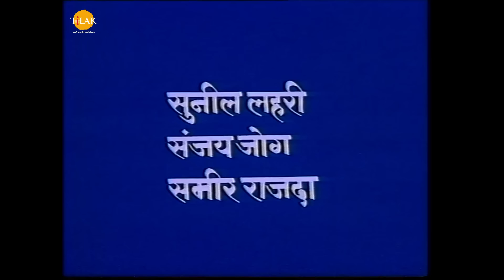उत्तर रामायण - EP 23 - अगस्त्य मुनि ने राम को दिव्य भेंट दी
बजरंग बाण | पाठ करै बजरंग बाण की हनुमत रक्षा करै प्राण की | जय श्री हनुमान | तिलक प्रस्तुति 🙏

Uttar Ramayan - Episode 23 - Agastya Muni gave a divine gift to Rama| Education to Luv Kush by Sita Ji

अयोध्या का एक गुप्तचर राजा राम को सूचना देता है कि इन दिनों पूरे देश से तमाम ऋषि मुनि गोदावरी नदी के तट पर स्थित पंचवटी की ओर जा रहे हैं। पंचवटी के निकट  महर्षि अगस्त्य विगत बारह वर्षो से जल में निवास कर रहे हैं और अब वे अपनी साधना पूरी कर जल से बाहर निकलने वाले हैं। राम भी महर्षि अगस्त्य के दर्शन के लिये जाने की इच्छा व्यक्त करते हैं। कार्यकारी राजगुरु और मंत्रिपरिषद राम की इच्छा का अनुमोदन करती है। महर्षि अगस्त्य के जल शय्या से बाहर आने पर स्वर्ग से देवता और धरती पर अनेक ऋषि मुनि उनका अभिनन्दन करते हैं। अगस्त्य राम व लक्ष्मण को भी अपने आश्रम में आया देखकर प्रसन्न होते हैं। उनका राजोचित सम्मान किया जाता है। अगस्त्य जानते हैं कि राम के रूप में उनके आश्रम में स्वयं भगवान नारायण पधारे हैं। वह राम को भगवान विश्वकर्मा द्वारा निर्मित दिव्य आभूषण भेंट करते हैं। अगस्त्य ऋषि उनसे कहते हैं कि यह आभूषण सदैव उनके वंशजों की शोभा बढ़ाता रहेगा। चूँकि सीता महल का त्याग कर चुकी हैं तो राम अपनी वंश वृद्धि को लेकर सशंकित होते हैं। तब अगस्त्य मुनि बताते हैं कि राम और उनके तीनों भाईयों को दो दो सन्तानें होंगी। वह यह भी बताते हैं कि सूर्यवंश के राजा हर युग में होते रहे हैं और होते रहेंगे। सतयुग से त्रेता तक यह परम्परा कायम है और आगे भी रहेगी। महर्षि अगस्त्य त्रिकालदर्शी हैं। वह जानते हैं कि राम के दो पुत्र लव और कुश इस समय वाल्मीकि आश्रम में पल रहे हैं और बड़े हो रहे हैं। सीता दैनिक कार्यों को स्वयं अपने हाथों से करती हैं और साथ ही लव कुश में भ्रातृ प्रेम विकसित करते हुए उनके अन्दर अच्छे संस्कार भी भरती जाती हैं।

उत्तर रामायण में लव कुश की कहानी को दर्शाया गया है। जिसमें माँ सीता को श्री राम त्याग देते हैं और माँ सीता महाऋषि वाल्मीकि के आश्रम में जाकर रहने लगती हैं। माँ सीता वहाँ लव कुश को जन्म देती हैं। लव कुश उसी आश्रम में बड़े होते हैं और गुरु वाल्मीकि से शिक्षा दीक्षा लेते हैं। कैसे लव कुश श्री राम और माँ सीता को मिलाते हैं देखे सम्पूर्ण उत्तर रामायण के सभी एपिसोड सिर्फ़ तिलक YouTube चैनल पर।